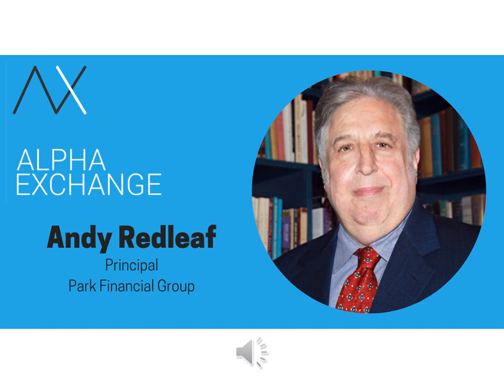EPISODE 28: Andy Redleaf, Prinicpal, Park Financial Group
The son of a physician and with a penchant for math, Andy Redleaf came upon options in high school, even before they were listed on the CBOE.  Post college, Andy landed in an option trading role and was making markets on the CBOE during the 1987 stock market crash. In his rendering, the introduction of stock index futures dramatically increased correlation among stocks and the creation of portfolio insurance left some investors short a put that no other investors were long.  In combination, this left the market vulnerable to such a sharp one day plunge in stock prices.  Our conversation considers market stress periods in the context of the neat mathematical models and their simplifying assumptions that may be enablers of these seismic events.

We talk as well about Andy’s hedge fund career, first co-founding Deephaven and then founding Whitebox.  Both ventures were focused on exploiting mispricings in complex securities such as convertible bonds and the relative value between equity and corporate credit securities.  As the head of Whitebox for two decades, Andy oversaw the firm’s expansion into a global multi-strat fund that traded all asset classes and through periods of vol both high and low.  Our discussion brings to life the instability that Andy saw lurking beneath the surface of calm markets in the period prior to the financial crisis.  He shares his analysis of the wholesale mispricing of mortgage risk that was evident in the statistic that nearly 90% of the refinancings on New Century’s book increased the amount owed from the original mortgage.  This, Andy suggests, is an indication of a more desperate borrower.

As we explore the important risk events that have helped shaped Andy’s philosophy on risk, we also pivot to the financial climate that is today.  Andy is skeptical that ultra-low interest rates are stimulative and sees the decline in interest rate income as a headwind for consumers who are trying to reach a specific financial goal through savings.  Today, Andy is principal of Park Financial Group, a firm finding opportunities to prudently lend in today’s climate of highly bifurcated credit allocation.  I hope you enjoy this episode of the Alpha Exchange, my conversation with Andy Redleaf.